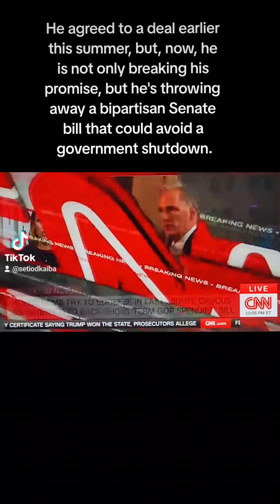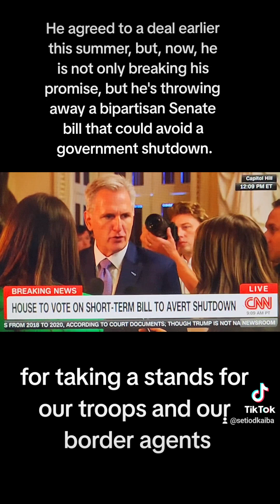September 30, 2023